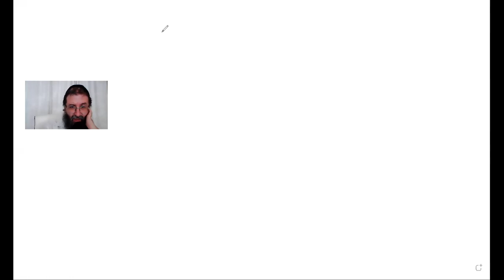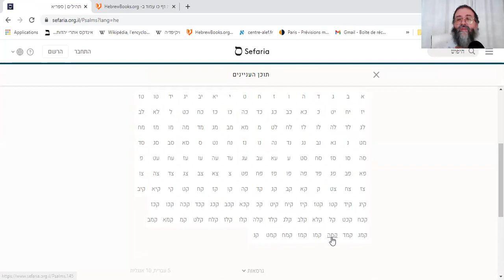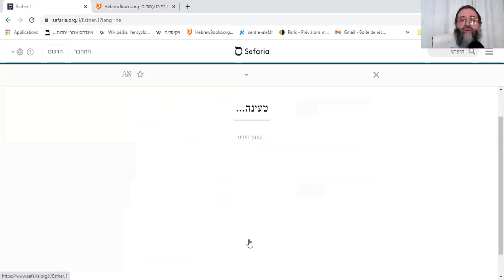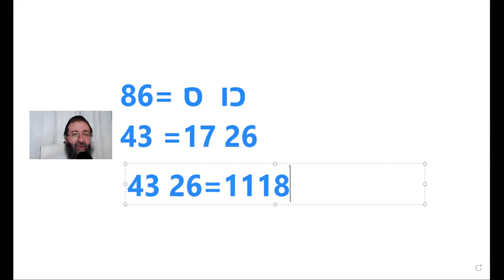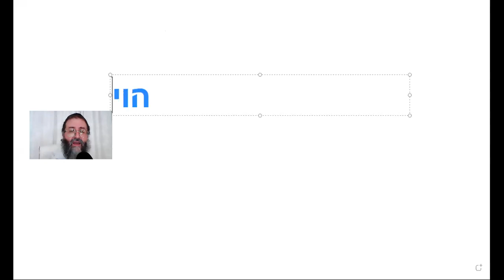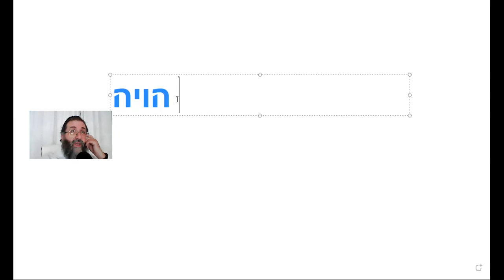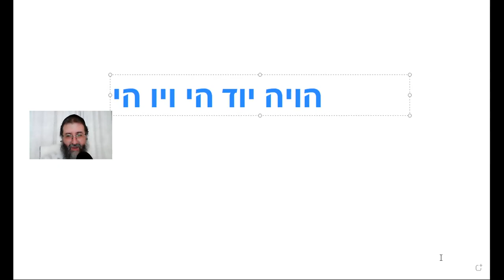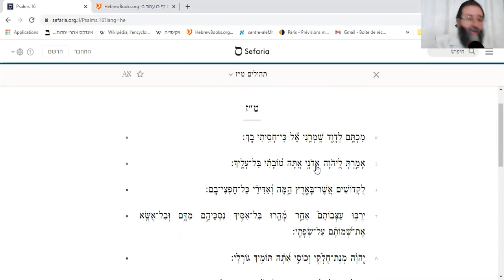Rav Zerbib - Casser le mazal négatif casser le verre